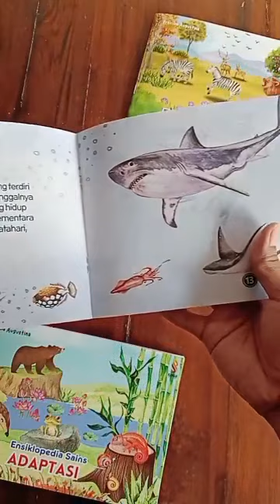Paket Ensiklopedia Sains: Adaptasi, Ekosistem, dan Rantai Makanan (Penerbit ranah buku)